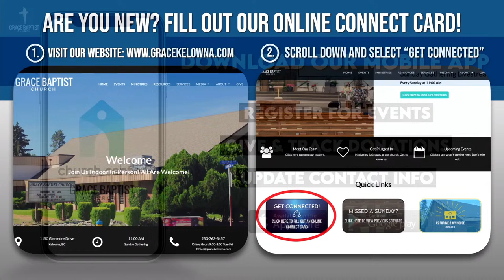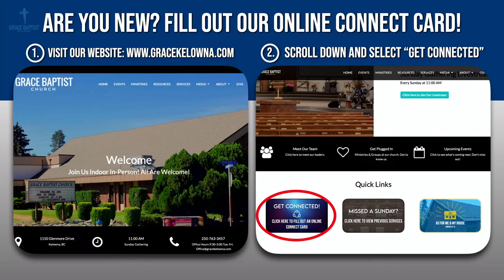Sunday Gathering - April 14, 2024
Grace Baptist Church exists to bring glory to God through lives transformed by the gospel, as we follow Jesus together as His disciples, family, servants & witnesses.